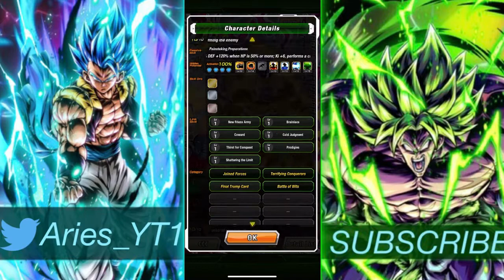I Am Showcasing This Unit Because Of The Art.... (Dokkan Battle)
Yes, yes I did